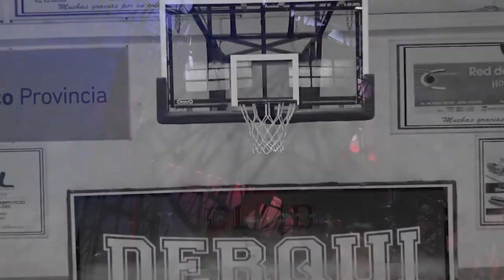Club Derqui Media Day 2019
Una realización de Circo Visuales
Dirección: Hernán Vigna
Montaje: Sebastián Maldonado
Grúa: José Luis Ortega
Cámara: Leo Maldonado
Asistentes: Federico Perdomo
                     Horacio Reyes
Especial agradecimiento a Fundación ECA, Rambla Equipos, Producciones R40